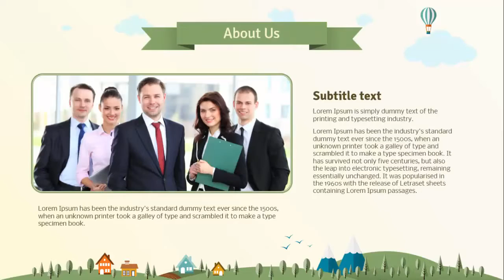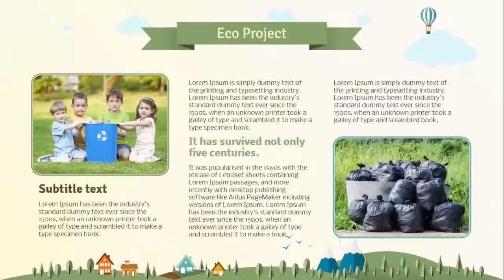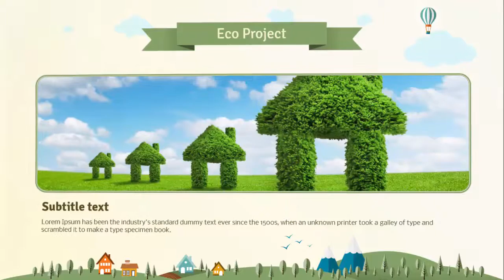Environmental - Free PowerPoint Templates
Free PowerPoint Templates - Environmental Organizations